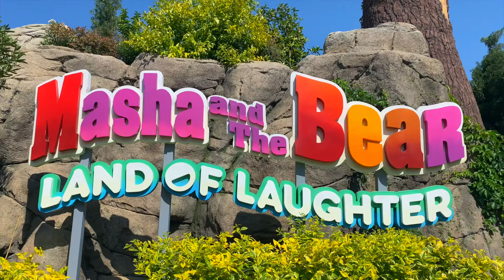Katy and Max are looking for Masha in an amusement park the Land of Legends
Katy and Max came to the amusement park the Land of Legends. They are looking for a Masha. Finally, she was found.